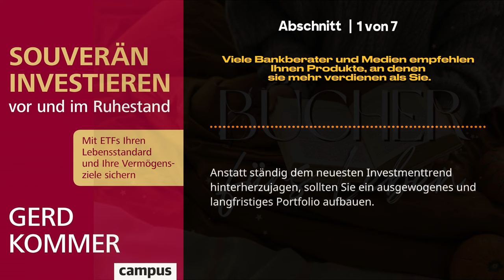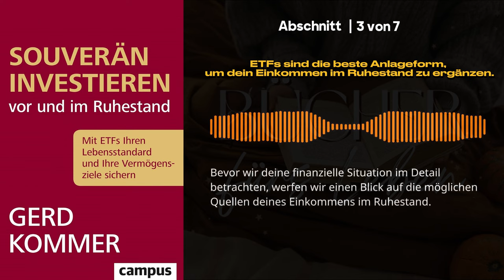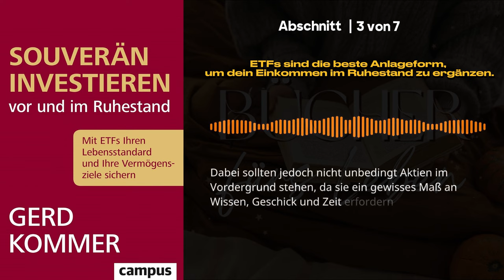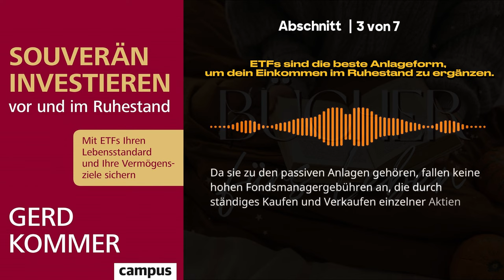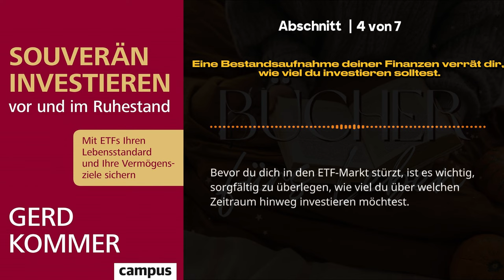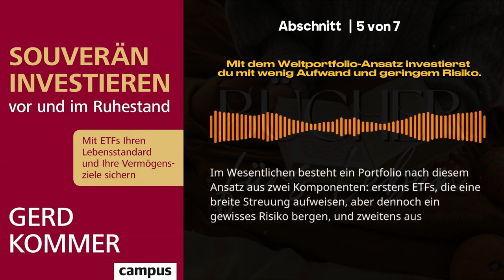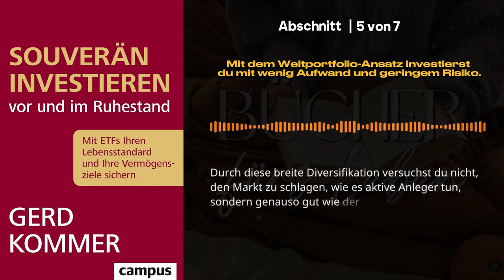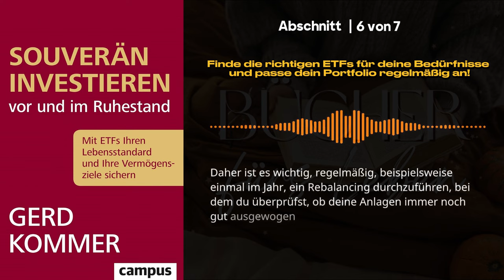Souverän investieren vor und im Ruhestand 📖 Gerd Kommer - Lebensstandard und Vermögensziele sichern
Komplettes Buch kaufen bei Amazon

Begleiten Sie uns auf eine wichtige Reise in die Welt des intelligenten Investierens und der finanziellen Sicherheit mit dem Buch "Souverän investieren vor und im Ruhestand" von Gerd Kommer. In diesem Video bieten wir eine umfassende Zusammenfassung der entscheidenden Konzepte und Prinzipien, um Ihren Lebensstandard und Ihre Vermögensziele zu sichern.

Wenn Sie Ihre finanzielle Zukunft sichern und Ihren Lebensstandard im Ruhestand aufrechterhalten möchten, ist dieses Video eine hervorragende Einführung in die Prinzipien des intelligenten Investierens. Es bietet eine kompakte Zusammenfassung der wichtigsten Ideen aus "Souverän investieren vor und im Ruhestand".

Rentenlücke schließen mit ETFs
Finanzangelegenheiten für den Ruhestand und im Ruhestand optimal zu planen und umzusetzen, ist für alle über 40-Jährigen und noch mehr für Schon-Ruheständler eine wirtschaftlich enorm wichtige Angelegenheit. Suchen Sie Antworten auf die Gretchenfrage, ob Ihr Geld im Alter reichen wird oder welchen Lebensstandard Sie sich leisten können? Sind Sie sich unsicher, ob Bankguthaben und Lebensversicherungen heutzutage noch sinnvolle Vermögensanlagen sind, oder wie Sie Ihr Gesamtvermögen klug und zu niedrigen Kosten langfristig in Immobilien, Aktien, Anleihen, Fonds, ETFs und Gold investieren können? Alles rund um die Finanzplanung für die zweite Lebenshälfte finden Sie hier! Außerdem erhalten Sie Denkanstöße, ob Schenkungen an Kinder oder Enkelkinder sinnvoll sein können und ob Sie die Gründung einer Familienstiftung in Betracht ziehen sollten.

Kapitel dieser Zusammenfassung "Souverän investieren vor und im Ruhestand von Gerd Kommer":

00:05
Einleitung zum Buch "Souverän investieren vor und im Ruhestand" von Gerd Kommer

01:46
1 - Viele Bankberater und Medien empfehlen Ihnen Produkte, an denen sie mehr verdienen als Sie.

04:33
2 - Investiere passiv und diversifiziert!

07:08
3 - ETFs sind die beste Anlageform, um dein Einkommen im Ruhestand zu ergänzen.

09:58
4 - Eine Bestandsaufnahme deiner Finanzen verrät dir, wie viel du investieren solltest.

12:30
5 - Mit dem Weltportfolio-Ansatz investierst du mit wenig Aufwand und geringem Risiko.

15:03
6 - Finde die richtigen ETFs für deine Bedürfnisse und passe dein Portfolio regelmäßig an!

17:55
7 - Vermögensverwaltung ist komplex, hole dir im Zweifelsfall Unterstützung!

20:09
Zusammenfassung zum Buch "Souverän investieren vor und im Ruhestand" von Gerd Kommer

Souverän investieren vor und im Ruhestand
Gerd Kommer
Mit ETFs Ihren Lebensstandard und Ihre Vermögensziele sichern

Beim Übergang in den Ruhestand ist es sinnvoll, seine Finanzen neu zu ordnen und sich Gedanken darüber zu machen, wie man in Zukunft seinen Lebensunterhalt bestreiten möchte. Falls du überlegst, einen Teil deines Vermögens zu investieren, findest du in unseren Kernaussagen zu Souverän investieren vor und im Ruhestand (2020) alle grundlegenden Informationen dazu.

Gerd Kommer kennt das Finanzgeschäft in- und auswendig. Nach dem Studium von BWL und Steuerrecht arbeitete er 24 Jahre bei verschiedenen Banken und Asset-Management-Firmen. Mittlerweile leitet er sein eigenes Unternehmen, mit dem er Privatkunden in Sachen Vermögen berät. Kommer hat bereits mehrere Bücher veröffentlicht, von denen du einige in der bei uns auf dem Kanal findest.